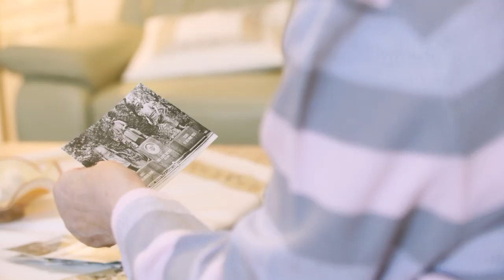Gut älter werden im Burgenlandkreis